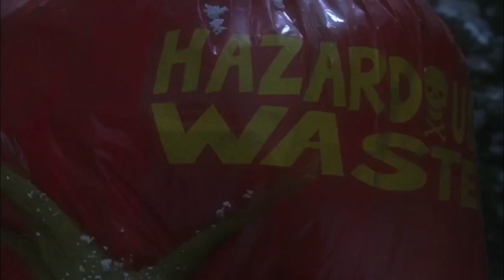How Ratchet Stole Christmas Part 5: Natalie's Home/Ratchet’s Heading Back Home (Remake)